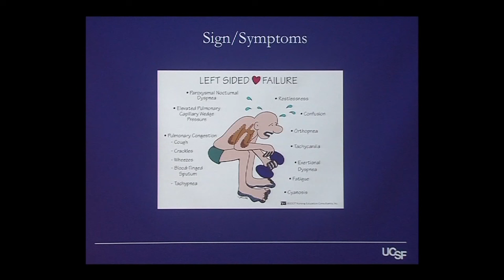Symptoms of Heart Failure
UCSF cardiologist Dr. Munir Janmohamed discusses the signs and symptoms of heart failure. [Show ID: 33146]

More from: Getting to the Heart of the Matter - Advances in Cardiology